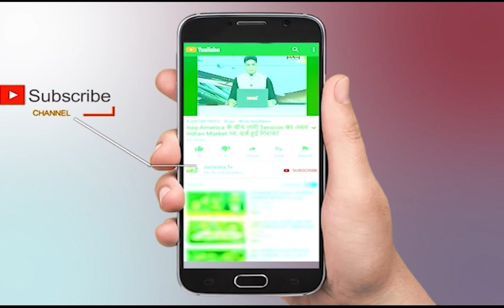UP Board Exam 2021 News Today | Uttar Pradesh Board Pariksha 2021 | UP Exam Cancel/Postponed News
About Video:
कोरोना के चलते कई राज्यों में बोर्ड परीक्षाएं रद्द कर दी गई हैं। वहीं सीबीएसई (CBSE) बोर्ड की इंटरमीडिएट (Intermediate) की परीक्षा को रद्द करने का फैसला जून में लेगा। कोरोना के बढ़ते संक्रमण को देखते हुए उत्तर प्रदेश सरकार भी यूपी माध्यमिक शिक्षा बोर्ड (UP Board of Secondary Education) की हाईस्कूल (High School) और इंटरमीडिएट (Intermediate) की परीक्षाओं को लेकर 20 मई के बाद अपना अंतिम फैसला सुनाएगी।

In This Video:
Uttar Pradesh Board Pariksha 2021
UP Exam Cancel/Postponed News
Dinesh Sharma
Deputy CM
UP Education Minister News